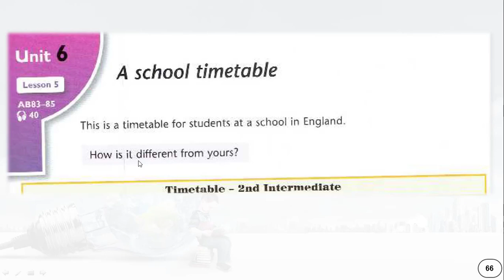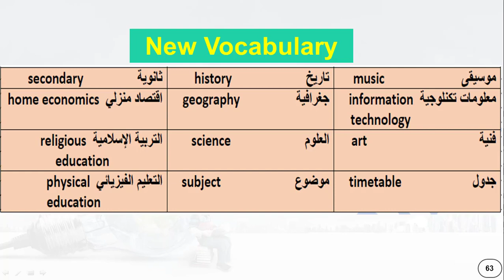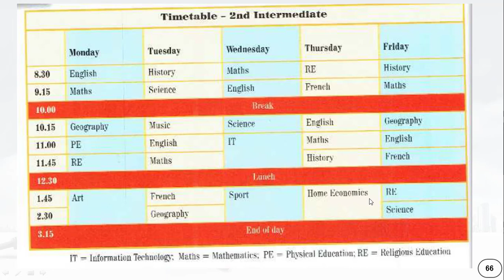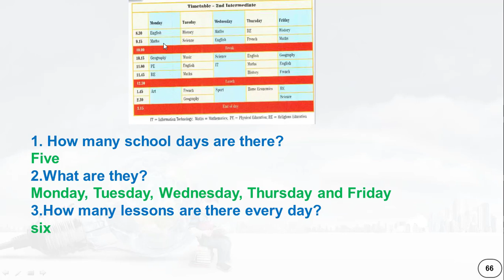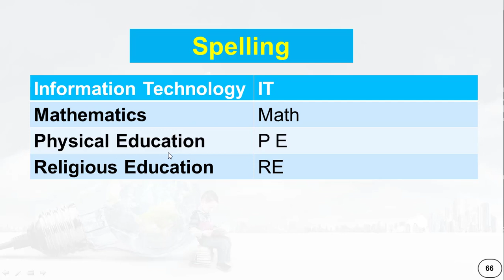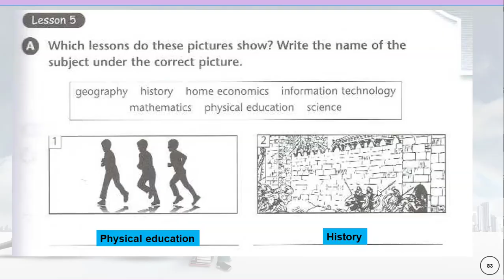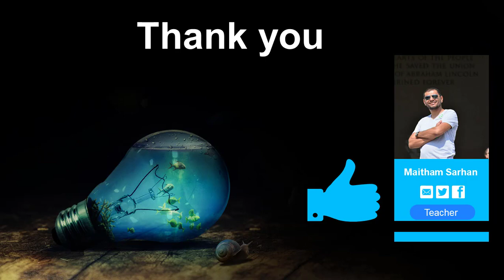ثاني متوسط/الوحدة السادسة/الجدول المدرسي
الدرس الخامس من الفصل السادس الجدول المدرسي و المواد المدرسية